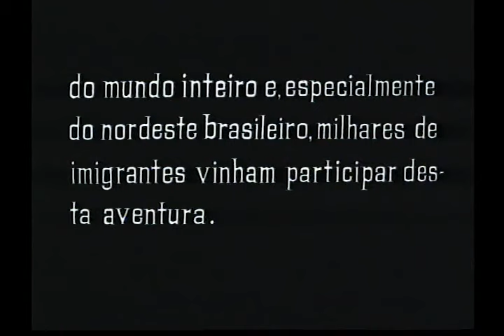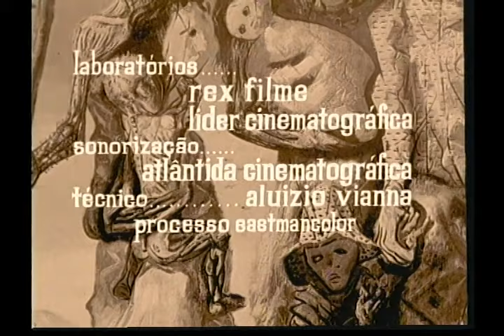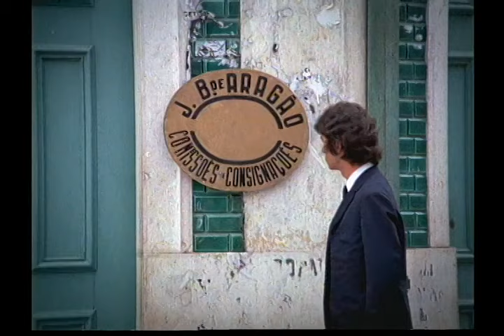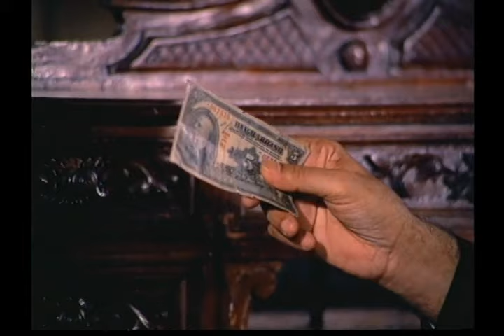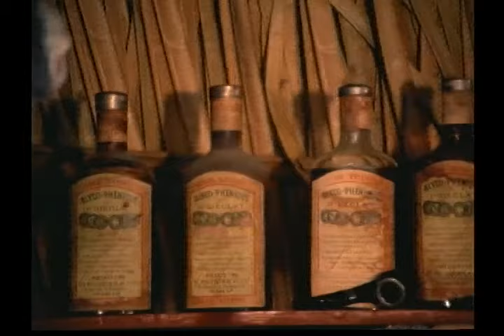A Selva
Filme " Selva" de Ferreira de Castro